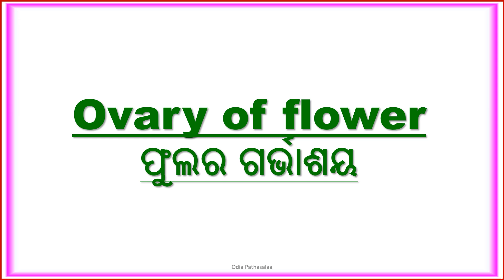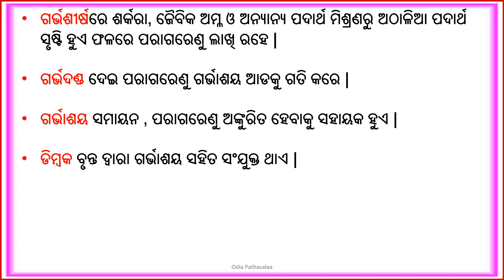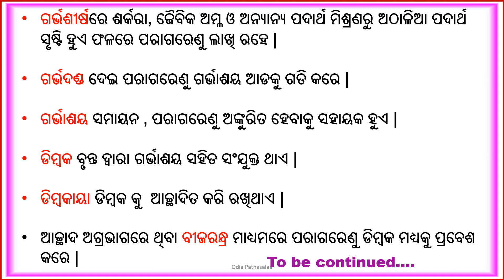Pollination|| Ovary of Flower||Parts of ovary of flower||ଫୁଲର ଗର୍ଭାଶୟ